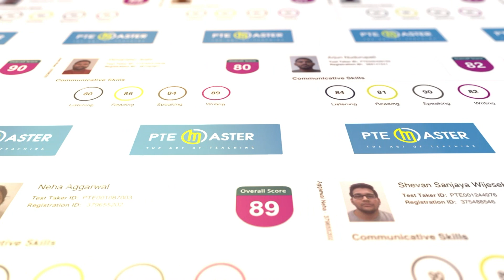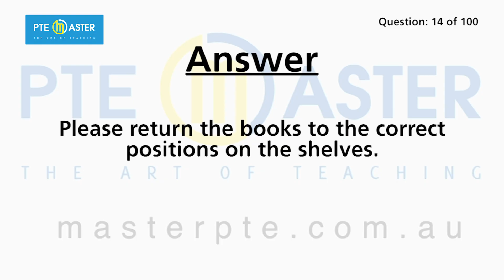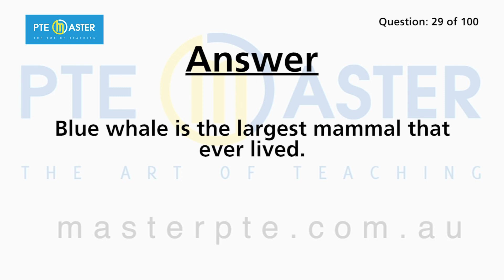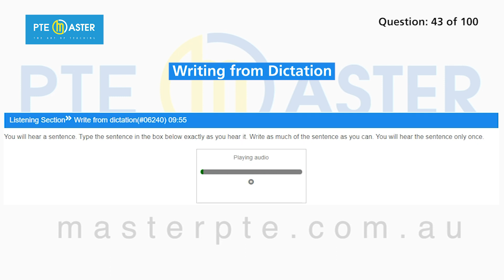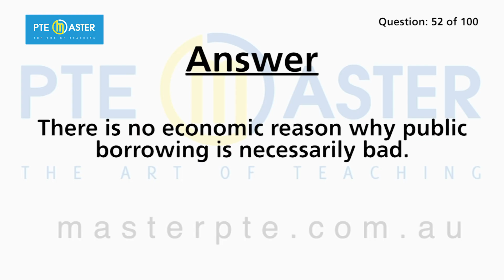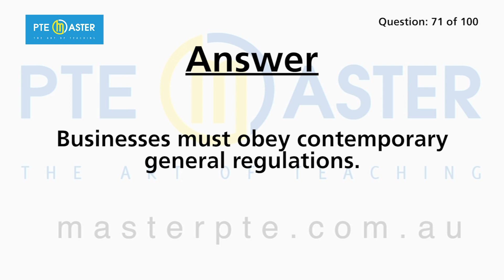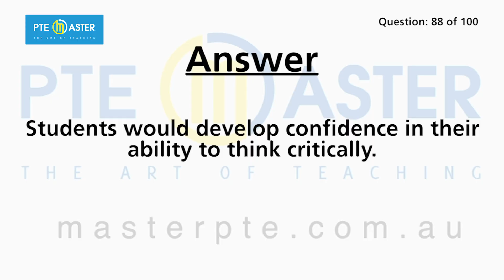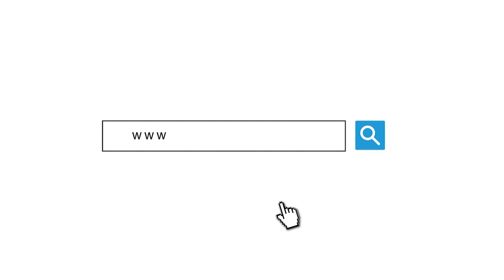Most repeated PTE Listening Write from Dictation questions 10/02-17/02/24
We will stream the most repeated questions reported by students this week for the period 10/02-17/02/24, you are likely to encounter these questions if you sit the exam during this time.